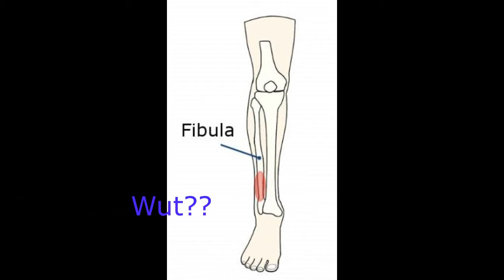Putting on a Dress?! | Truth Or Dare! | With Chey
Smoothie Challenge

Be An Active Member On My Website!

Periscope- Faithbugg
Musical.ly- Faithhy_Bugg
Vine- Faithbugg